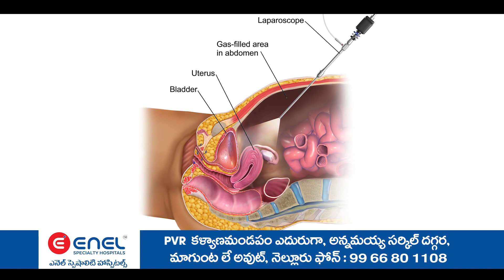ఉదయగిరి నియోజకవర్గ SC సెల్ నాయకులు ల తో కలిసి పాల్గొన్న టిడిపి బీసీ సెల్ రాష్ట్ర అధికార ప్రతినిధి